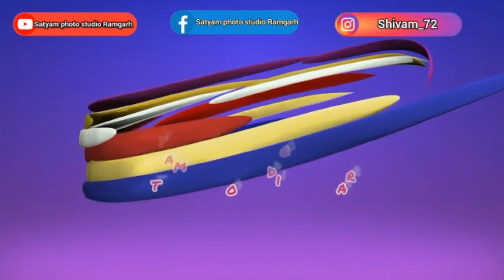08l🔴Live Ram Katha🔴llAcharya Manoj Awasthiji Maharaj ll Nepalganj Nepal